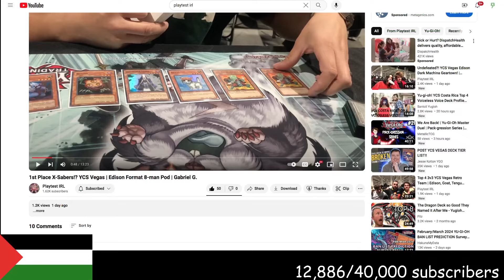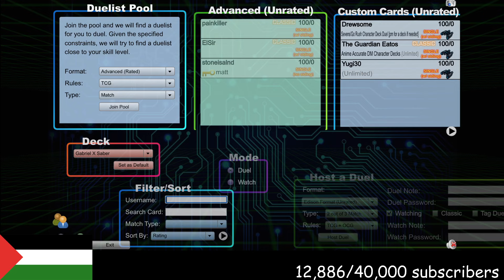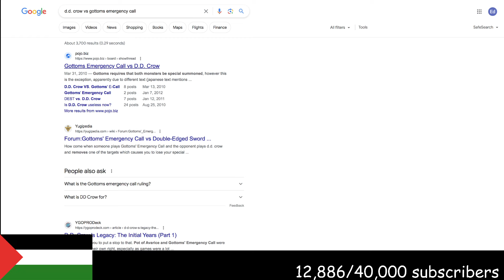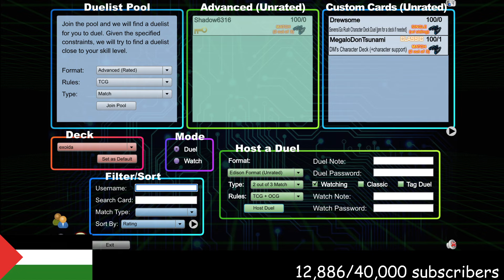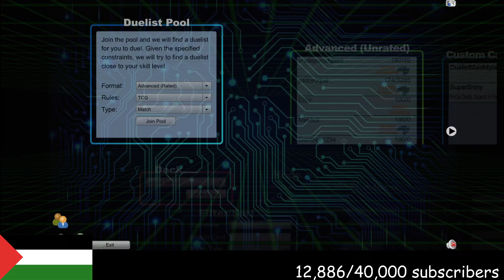Is monstergamer's UNDEFEATED YCS Vegas X-Saber Deck actually REAL?!